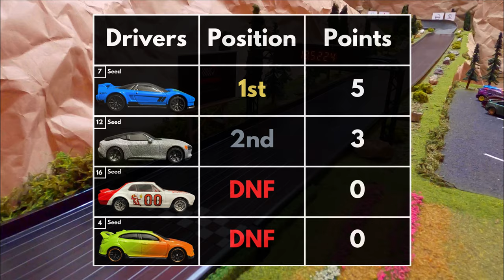Modified JDM Tournament | Finals | Diecast Car Racing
This is it.  The Finals!  Which driver will win it all and take home the pink slips of all the losing cars?  Tune in to find out!

Our Track Parts
Hot Wheels Track Builder Single Lane Straight Track (black and orange)
Adventure Force Crash Racers Figure 8 (straight track pieces and corners)
Hot Wheels Augmoto Augmented Reality Racing Track Set (straight track pieces)